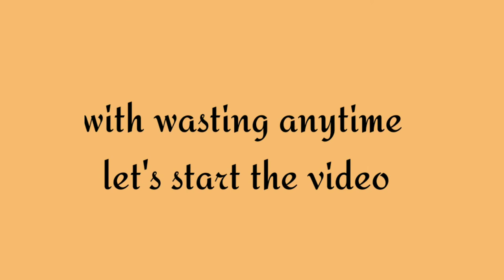Types Of Hair Styling Tools With Names Uses/Hair Accessories Names/Hair Styling Tools For Beginners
Types of Hair Accessories with names for girls and women

  ✨hope you guys doing well❣️ This time let’s talk about different types hair styling tools and hair accessories with their names and uses for girls!

Here are the names of hair styling tools:-
Braiding tool
Hair twister tool
Hair donut tool
Hair stuffing tool
Bun maker tool
Twist n clip hair band
Comb pin
Juda pin/U pin
Sectioning clip
Bun stick
Spin pin

1. Types of hair accessories with names and uses
2. Types of hair styling tools for girls with names and uses
3. Useful hair styling accessories names
4. Hair styling tools for beginners
5. Different types of hair styling tools and hair accessories with their names and images pictures
6. Hair styling tools name list
7. Different tricky hair styling tools
8. Hair styling tools you need to have
9. Products Every girl must have in her hair styling kit
10. Basic hair styling course product knowledge tools name
11. Hair styling tools that every girl need to own
12. How to use hair styling tools
13. Names and uses of hair styling tools
14. Hair styling kit for beginners
15. Hair styling tools and their uses